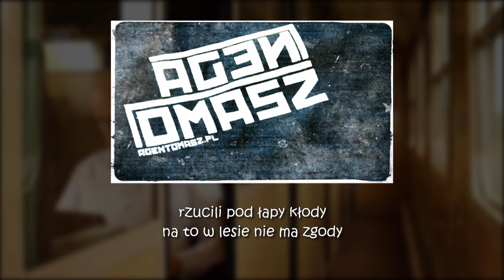Były w lesie raz wybory - Agencki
Zajrzyj na agentomasz.pl

Płacze misio szaro włosy
że mu Kukiz zabrał głosy
już wygraną miał w kieszeni
choć w kampanii ciut się lenił

osiołek co wierzy w cuda
też pewniutki był że uda
mu się z tronu misią zrzucić
lecz mu się wpierdzielił Kukiz

kruk co wszędzie lata z muchą
od tłumaczeń w ustach sucho
głosów miałby razy cztery
gdyby Paweł był z nim szczery

młoda sarenka w spódnicy
co odcięła się od lwicy
wie, że w Polsce bez Kukiza
rządziłaby dziś Syriza

wilk co kiedyś latał z krukiem
a dziś omija go łukiem
wynik miałby trzycyfrowy
lecz dobiły go te jowy

i kota pali ambicja
co w zwierzyńcu strugał hycla
zmarszczka na szerokim karku
w narodowym parku

gatunkowa osobliwość
W CAŁYM LESIE SŁYCHAĆ PISKI
Jedna tylko jest możliwość
KUKIZ ZABRAŁ GŁOSY WSZYSTKIM

Osiołkowi w sondaż dano,
i codziennie wstaje rano
zanim miś się ruszył z ławki
rozdał wszystkie czarne kawki

by coś skubnąć z Pawła spędu
miś obiecał referendum
wszak nim zaczął być gajowym
był potworem ciasteczkowym

gorszy osiołeczek nie jest
i natychmiast wpisał w rejestr
choć z budżetem jest pod górkę
da krecikom na barbórkę

trwają szranki i konkury
jak pozyskać głos od których
w sumie nie maja programu
jak pozyskać istnych chamów

co w sondażach nakłamali,
bezpieczeństwo podeptali
rzucili pod łapy kłody
na to w lesie nie ma zgody

nowomowy termin nowy
wybór antysystemowy
od tej jowy ma ból głowy
misia sztab i osiołkowy